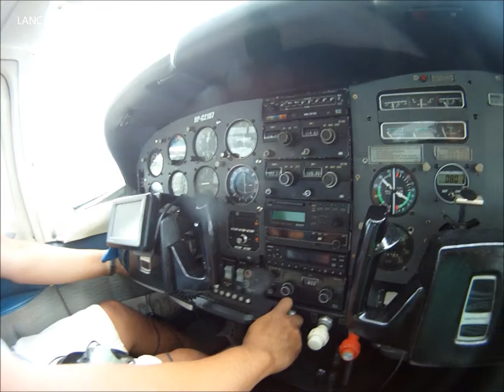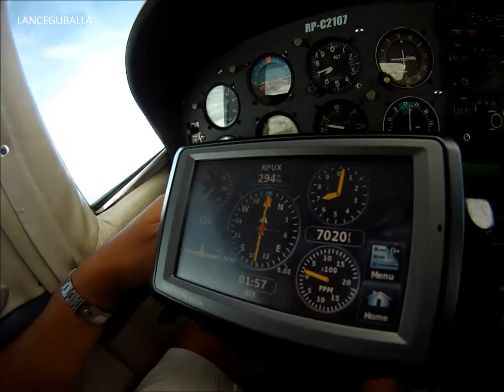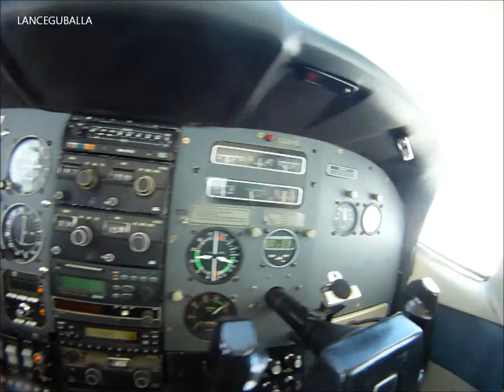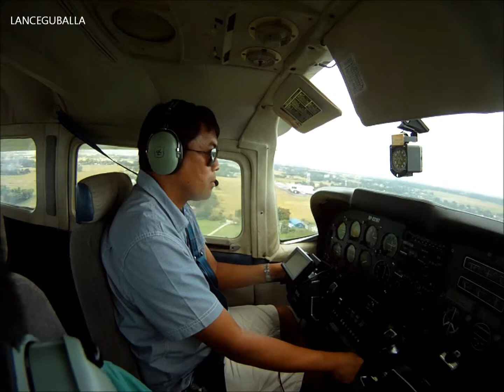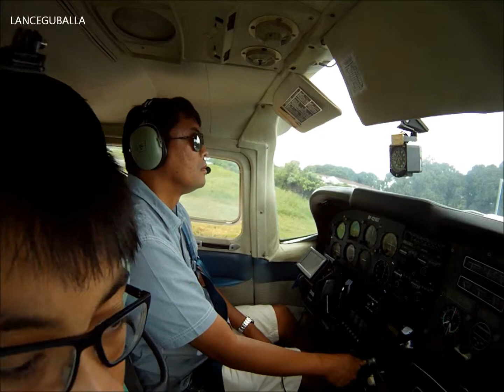GoPro Cessna 210 Cebu to Plaridel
Shot 100% on the GoPro HD Hero

The first airplane to fly from Cebu to Plaridel non-stop. It only took us 2hours 20mins to get to Plaridel

Cessna 210L: RP-C2107
GoPro Hero
The Alan Parsons Project - Eye in the Sky